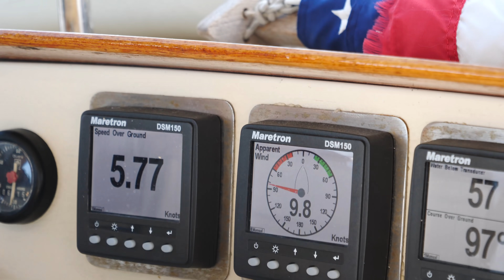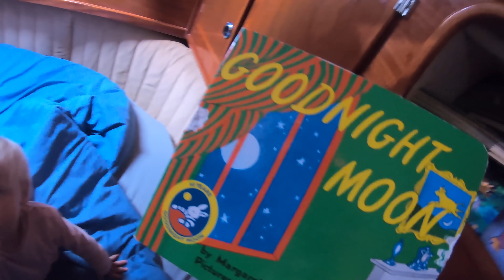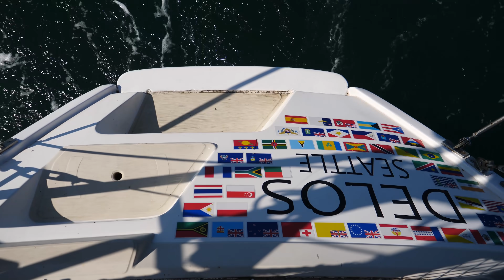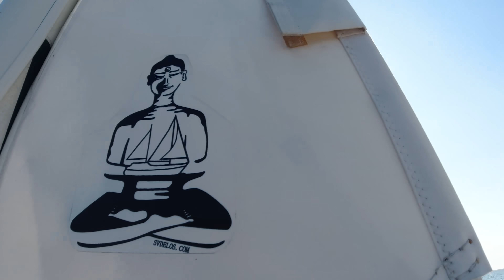She Pulled the Princess Card but Fixed The Toilet! - Sailing Vessel Delos Ep. 302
With our navigation pad on the fritz, a fussy teething baby, and a busted toilet we decide to make a move further North.  We heard rumors of a long, white sand beach reported to be a slice of the Caribbean in Maine, just a few miles south of the Canadian boarder.   So we set sail in search of this rare spot. But before we can explore Kazza gets a crash course in marine toilet repair as our aft cabin toilet is making a horrible sound when flushing :( We get a surprise visit from the USCG patrol and spend the day exploring the amazing Roque Island by dinghy and land.

:D it means a lot! Much LOVE! Kazza, Brian and little Sierra.